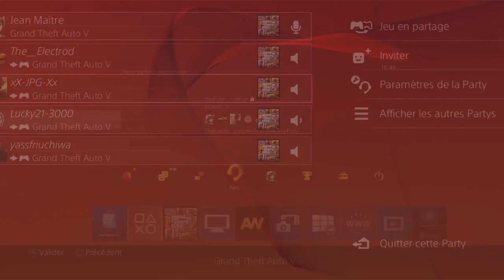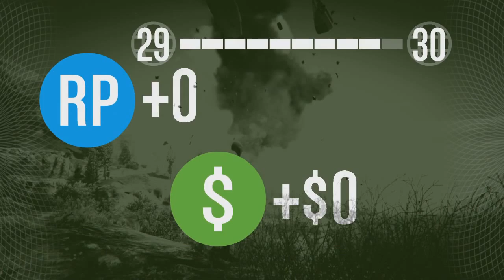Braquage Pacifique Standard (Partie 4/5)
Salut tout le monde, j'espère que vous aurez apprécier la vidéo si c'est le cas vous pouvez laisser un petit j'aime ;) la partagé, ou bien la commenté.

▼▼▼▼     ME CONTACTER OU ME SUIVRE    ▼▼▼▼

Voilà tout j'espère que vous aurez passer un bon moment en ma compagnie!

Salu tout le MONDE !   ;)